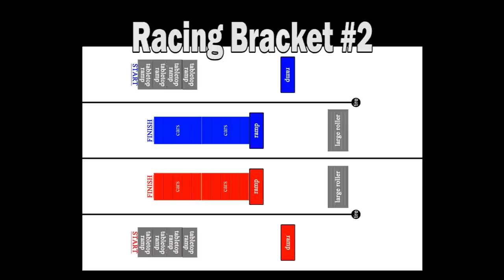Sport Mod Racing Bracket #2 - Mar 5, 2017 - Trigger King R/C Monster Trucks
Sport Modified Monster Truck Racing Bracket #2 from March 5, 2017 at BIGFOOT 4x4, Inc., presented by Checkered Flag Hobby Country.